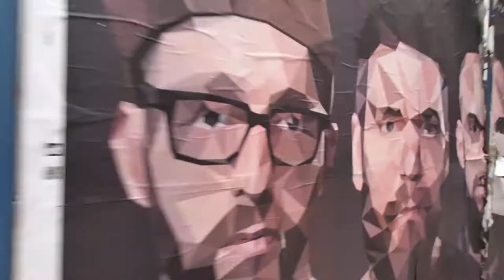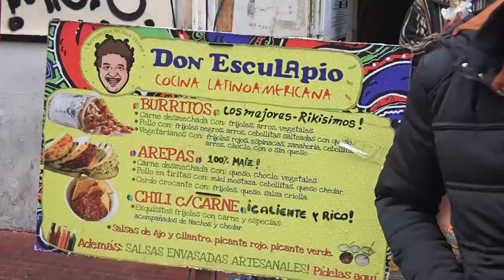THOSE BURRITOS LOOK GORGEOUS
This is the 3/4 part of my quest for a shared apartment in Buenos Aires. It is loaded with tips and tricks on how to find apartments and room in Argentina's capital quickly.